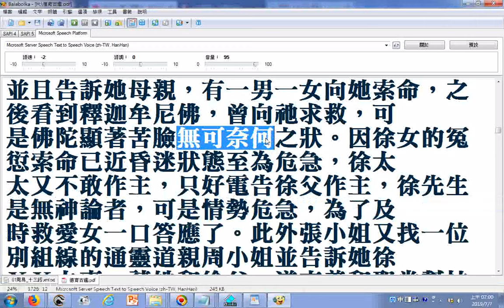因果索命求道救了命--願將此功德迴向相關者__20190707電腦朗讀義和雙月刊1-8期.rtf(自2005年起)(上)